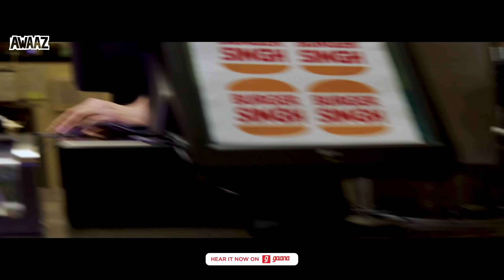Kinna Chaida - 3AM Sukhi feat. Raxstar & Haji Springer | Latest Hip Hop Song 2019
KINNA CHAIDA by 3AM Sukhi featuring Raxstar &  Haji Springer

Now Streaming Worldwide

Written by 3AM Sukhi & Raxstar
Mixed by Haji Springer & Jazz Costanza
Mastered by Deptronic
Directed by Ant Jacob
Edited by Jay R & Haji Springer